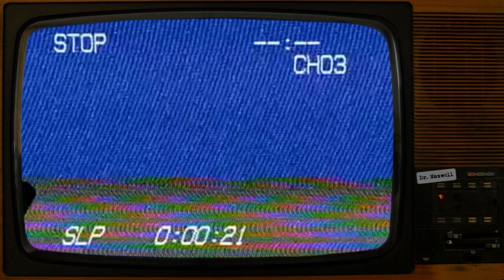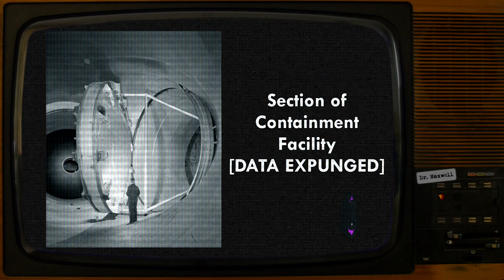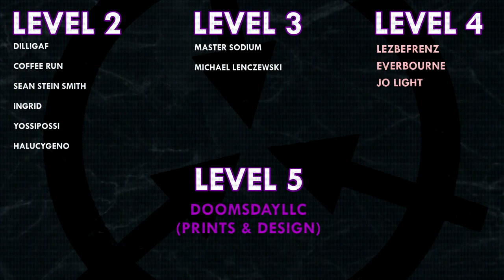SCP-6442 | Mimir, Mímir | Thaumiel | Foundation-Made Cognitohazard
SCP-6442 was written by Yossipossi and Dr Shoulder - see yossi's author

VFX samples and images by:
Joe Jabon
MrTitanosaurus
Midjourney